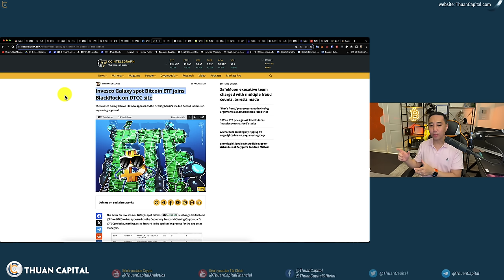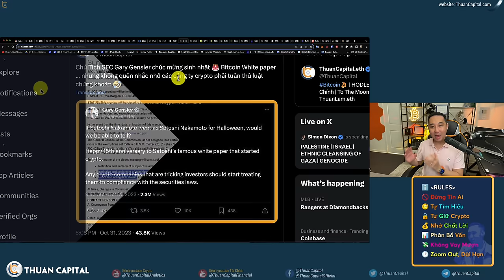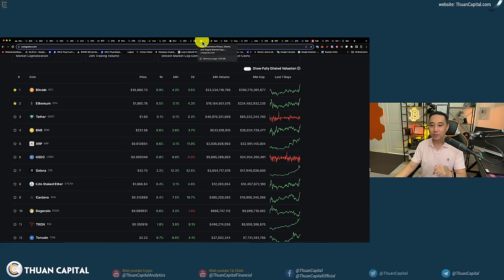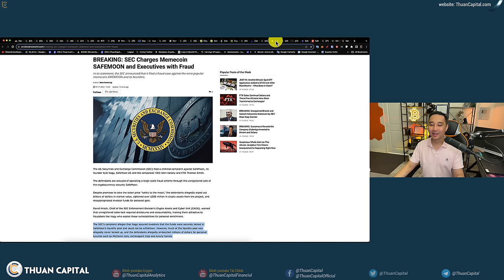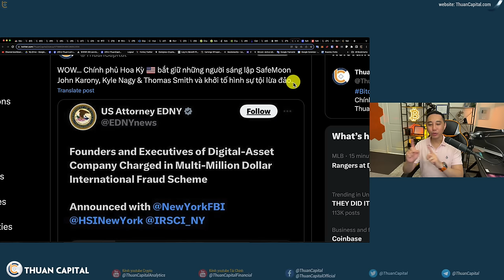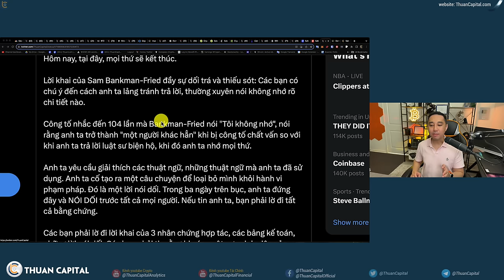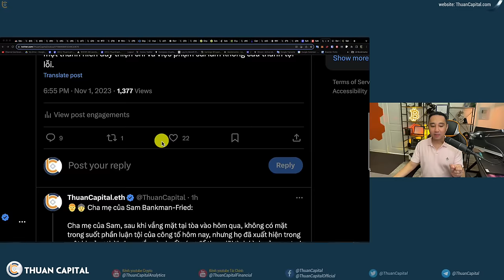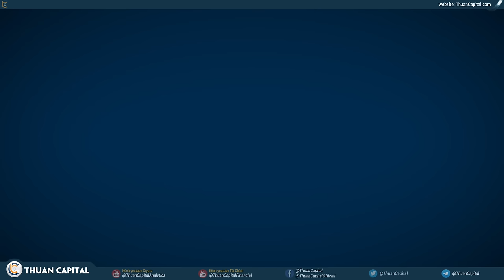1741 (Part 2) - Có Phải Ngày Mai Sẽ Có Kết Quả ETF? | Sam Bị Luận Tội Trước Toà - Hồi Kết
⏱️ TIMESTAMPS
00:00 - Mã chứng khoán cho quỹ Spot ETF Bitcoin của Invesco và Galaxy (BTCO) đã xuất hiện trên trang web của Tổ chức Lưu ký và Thanh toán Chứng khoán (DTCC)
02:41 - Chủ Tịch SEC Gary Gensler chúc mừng sinh nhật 🎂 Bitcoin White paper
03:11 - Các đơn vị chính phủ Hoa Kỳ họp kín - nghĩa là họp nội bộ, không có báo chí và cũng sẽ không công bố thông tin với các toà báo
06:42 - Solana tăng trưởng vượt bậc 81.9% trong 2 tuần 👀
08:37 - PayPal hiện đã được Cơ quan quản lý tài chính Vương quốc Anh phê duyệt để cung cấp dịch vụ tiền điện tử.
09:20 - Coinbase bắt đầu cung cấp dịch vụ Futures cho các trader Hoa Kỳ
10:03 - SEC kiện SAFEMOON và các giám đốc điều hành vì hành vi gian lận.
14:08 - Công tố viên: Sam Bankman-Fried có tội
22:45 - Ưu đãi dành riêng cho cộng đồng ThuanCapital